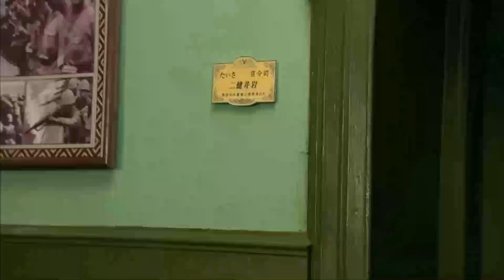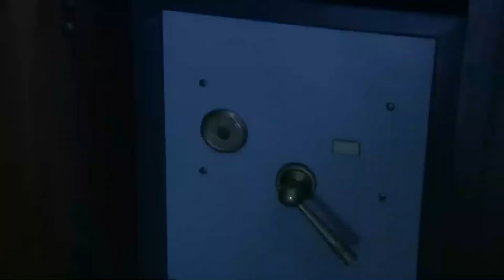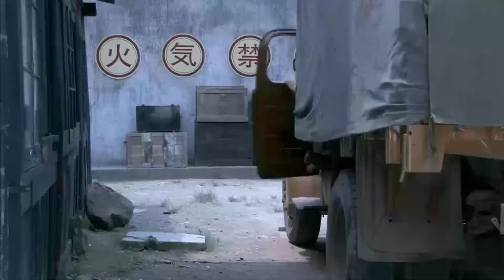⚔️【功夫抗战】美女特工身懷絕技，伪装潜入日軍实验基地，徹底粉碎日軍陰謀 ⚔️抗日|功夫| MMA | Kung Fu